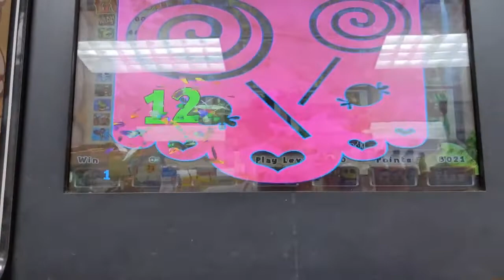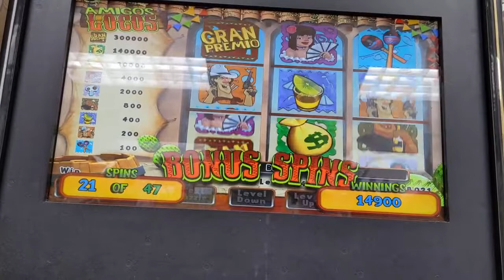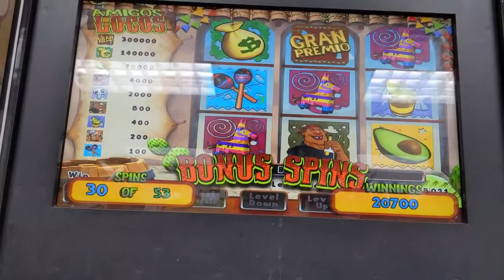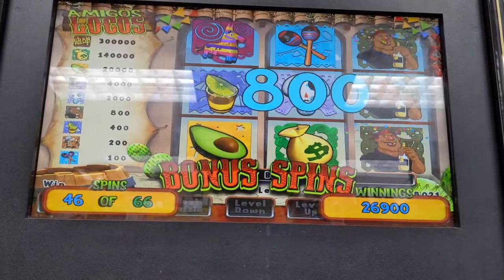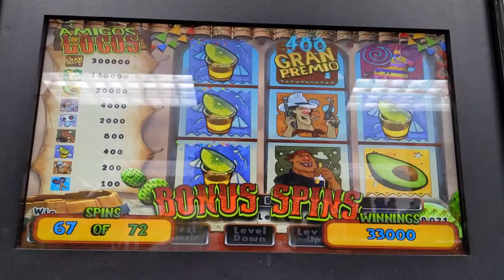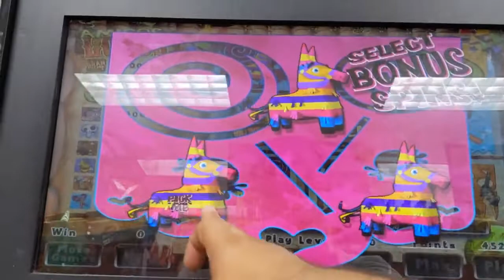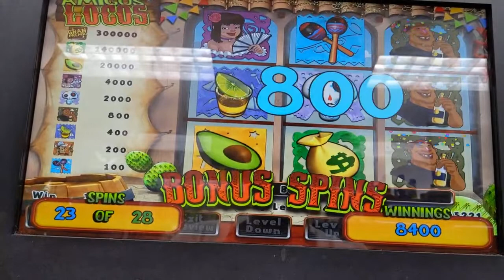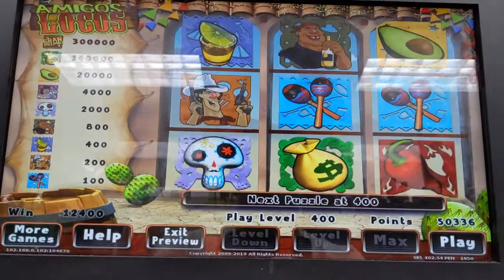Incredible MAX BET Amigo's Action ‼️